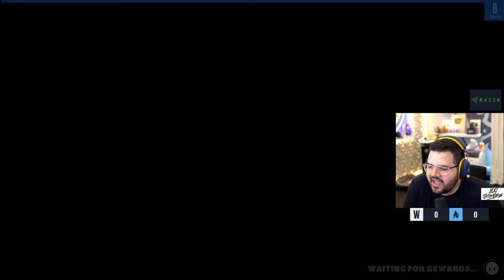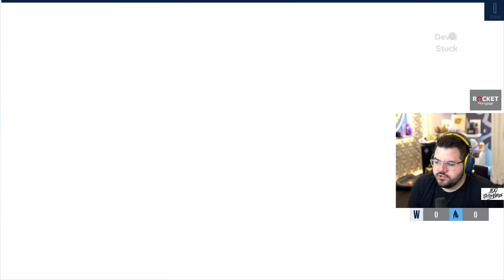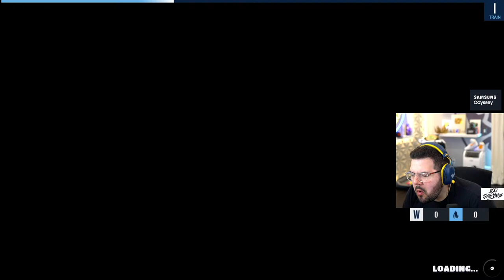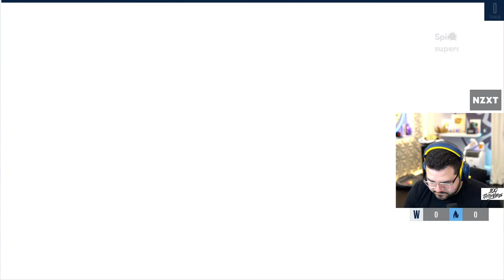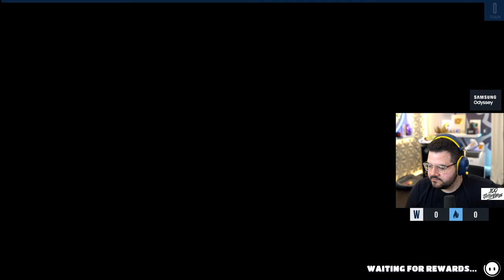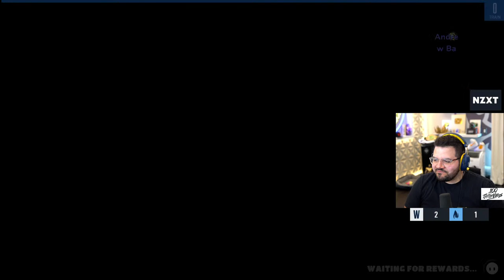FALL GUYS WITH TTS ON!